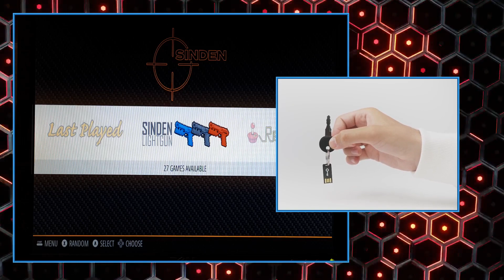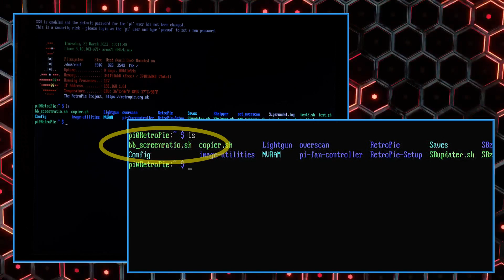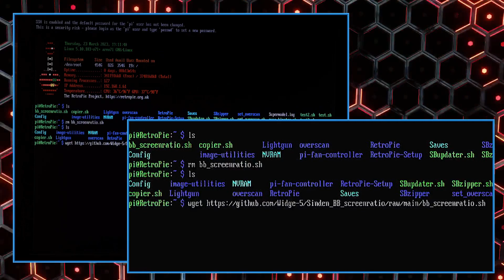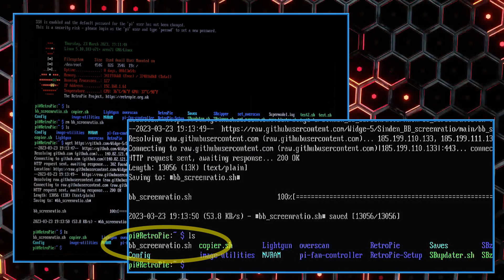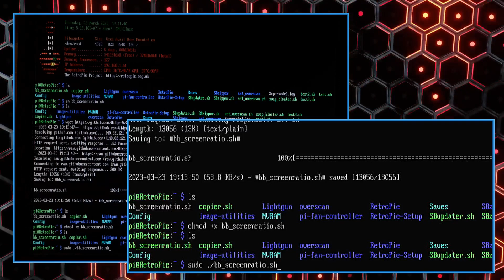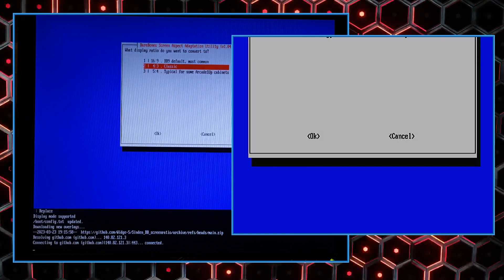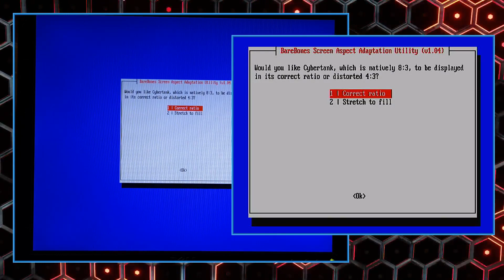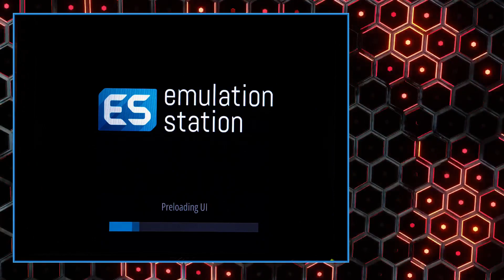How to... convert Sinden Barebones 9.x to 4:3 or 5:4 aspect ratio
How to use the Aspect Ratio Adaptation Utility for Script for users of the Sinden BareBones (9.x) image to quickly and easily adapt the system for use on 4:3 or 5:4 displays.

Always make a backup of your image before running a utility such as this one. You do so at our own risk.

If you already have an older version of the script, you should delete it first. It will not be overwritten by the wget command below.

If running from the Pi itself with a connected keyboard, press F4 to exit EmulationStation and reach the command line. Or you can connect to your Pi via SSH using a reliable utility such as PuTTY. From the command line, type the following:

Unfortunately it's not possible to write the commands in the YouTube description as YouTube abbreviates the address of the file in the wget command.  So go and check the GitHub repo linked above for the comprehensive and easy-to-follow instructions.

Youtube Chapters
00:00 - Introduction
01:51 - Disclaimers
02:40 - Preparation
05:52 - Running the conversion to 4:3/5:4
10:05 - Reverting back to 16:9